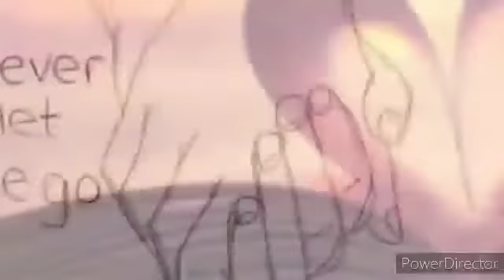Zindagi is trh se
Video from Sad Feeling😭☹️